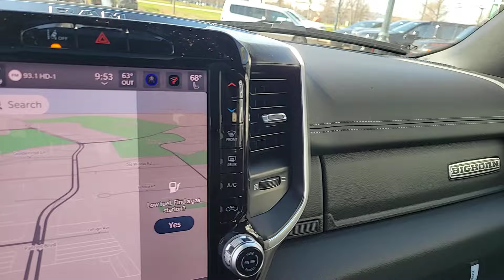2025 Ram 1500 Big Horn IL Chicago, Evanston, Highland Park, Deerfield, Northbrook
New 2025 Ram 1500 Big Horn available at Fields CDJR of Glenview located in 2800 Patriot Blvd, Glenview, IL, 60026. Servicing the Chicago, Evanston, Highland Park, Deerfield, Northbrook area.

Get acquainted with the  2025  Ram 1500. Rise to every challenge with confidence in the Ram 1500. Its impressive towing capacity, advanced safety features, and passenger comfort keep you cool under pressure. These are just some of the great options this vehicle comes with: Pre-Collision System, Intelligent Auto on/off High Beams, Panoramic Roof, Lane Departure Warning, Keyless Entry, Navigation System, Heated Mirrors, Lane Keeping Assist, Remote Engine Start, Adaptive Cruise Control. Relax and enjoy getting the job done right in the strong and dependable Ram 1500. Come in for a test drive.